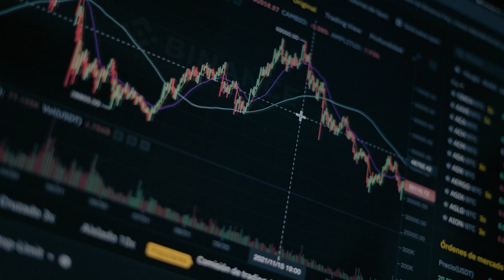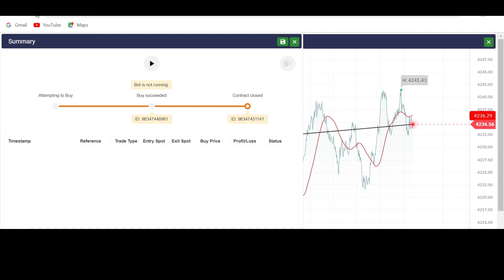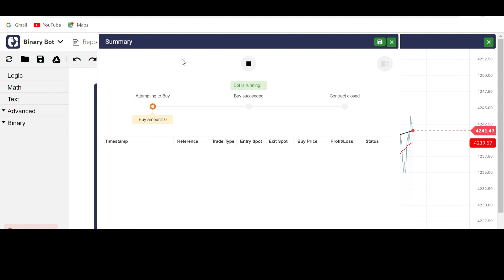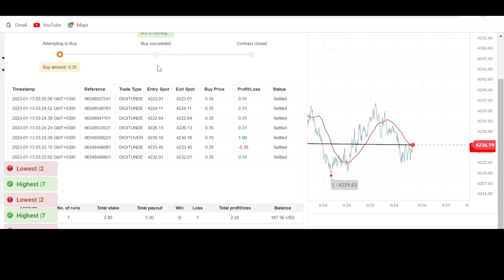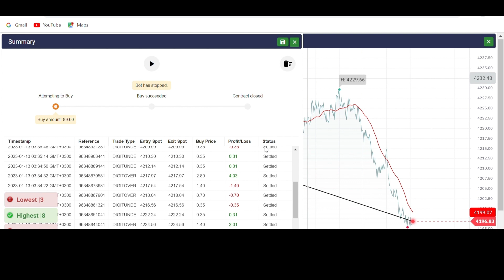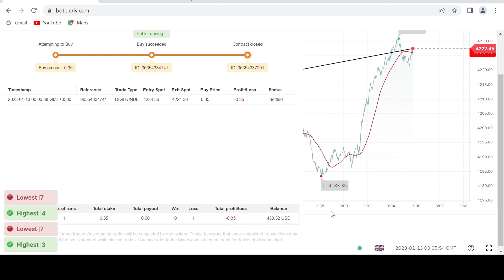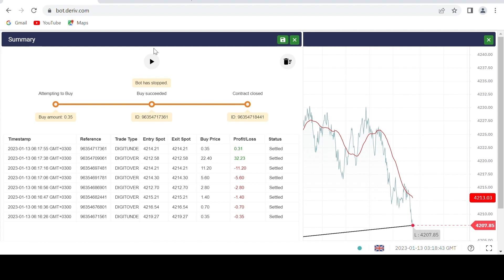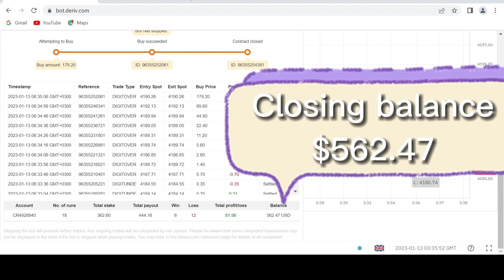Binary Options Trading - I made KES 50000 in 3 hours as a beginner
How I made KES 50000 in 3 hours trading Binary Options as a beginner

In this video, I will be sharing my experience as a beginner trading binary options for the first time. I made a handsome profit of $444 out of the $118 dollars I had put in. I was able to get enough capital to continue trading.

The information shared on this channel is based on my personal experience and does not guarantee returns.

Trading of binary options involves substantial risk and there is always the potential for loss. If you do not have the extra capital that you can afford to lose, you should not trade in binary options market. Before trading binary options one should be aware of the risks, know exactly his investment goals and limits and acquire a good level of risk understanding and risk management.

Making money online has become a popular and convenient way for people to earn an income. With the rise of the internet, there are now countless opportunities for individuals to start their own businesses, sell products or services, and invest in the stock market all from the comfort of their own home.

To learn more on how to make money online, please read

business ideas in Kenya,
business ideas,
how to make money online in kenya through mpesa,
small business ideas in Kenya,
binary options 1 minute trading strategy,
binary options 100 win rate,
binary options high win rate,
binary options winning strategy